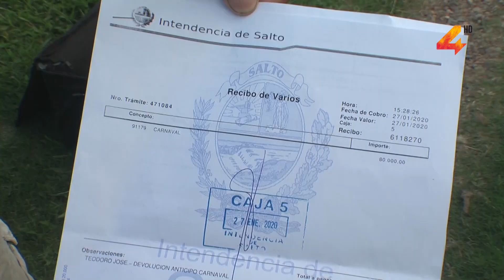El director del grupo lubolo anunció que la comparsa no estará participando en el carnaval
El director responsable del grupo lubolo, José Teadoro, anunció que la comparsa no estará participando en ninguna actividad oficial de carnaval debido a que no se pudo completar el grupo con la cantidad de integrantes necesarios para presentarse. De igual manera se dijo que fueron devueltos a la Comisión de Carnaval los $80.000 que se le entregó al grupo como forma de adelanto.